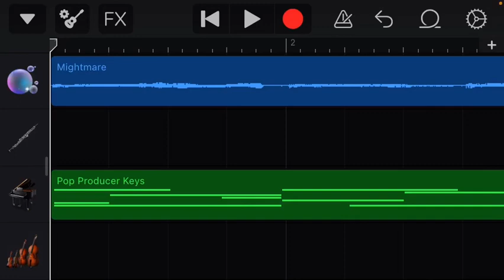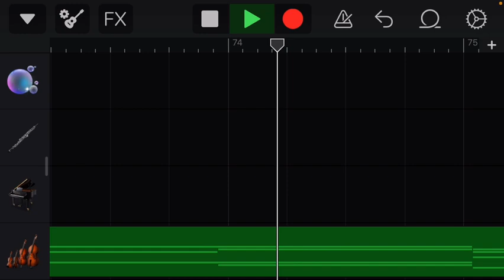Lost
Vs Mightmare
A complete remake of Voices